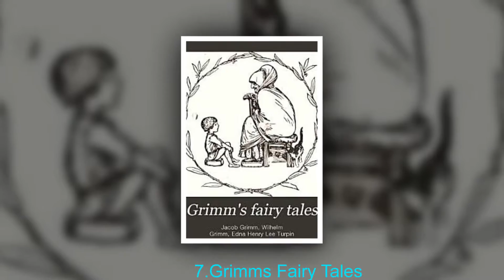Top Free Books for Android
1.Treasure Island

2.The Three Musketeers

3.Frankenstein, or, The Modern Prometheus

4.Great Expectations

5.Wuthering Heights

6.Wonderful Stories for Children

7.Grimms Fairy Tales

8.A Tale of Two Cities

9.The Awakening

10.Emma